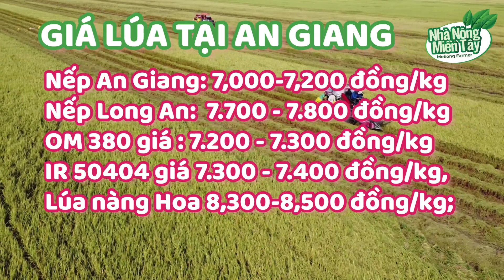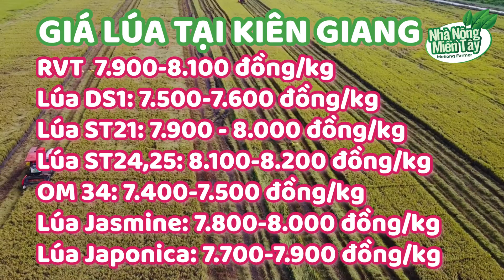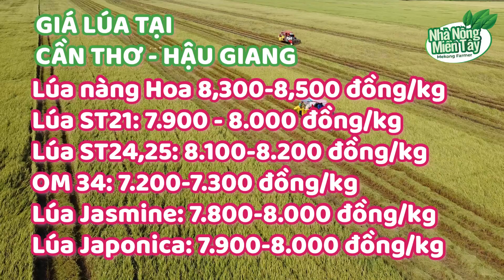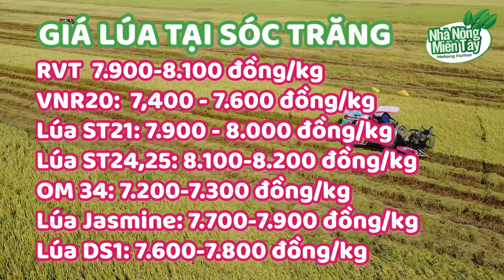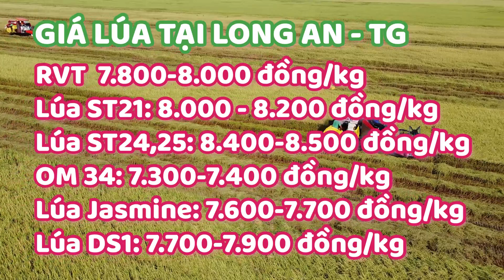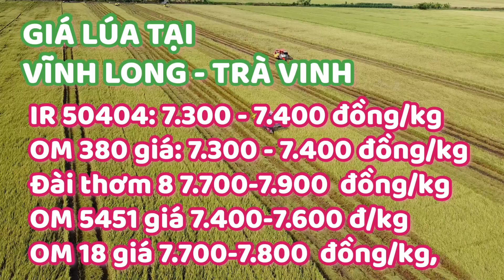Giá lúa gạo hôm nay NGÀY 6/3/2024